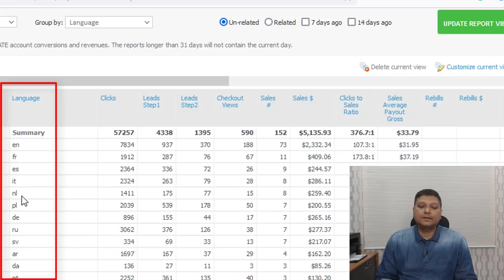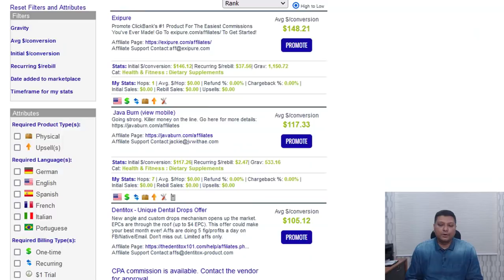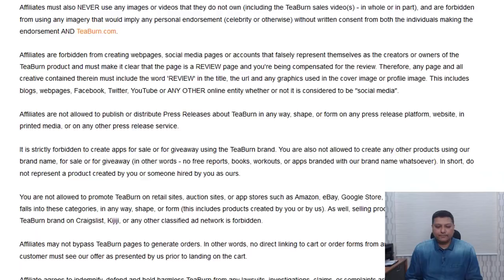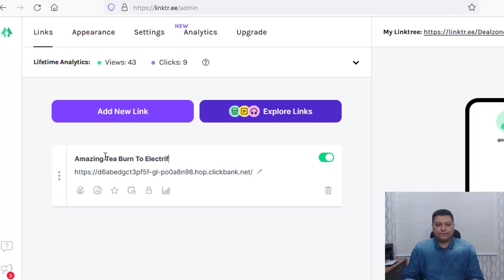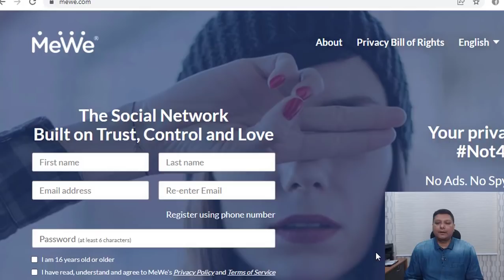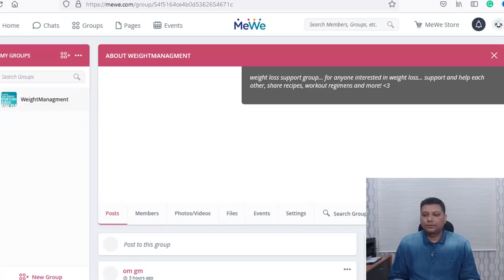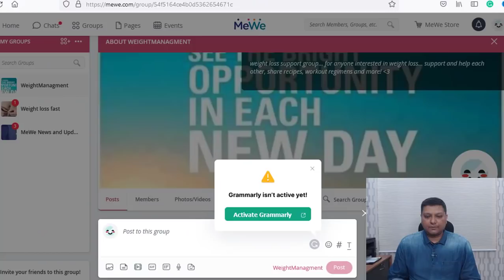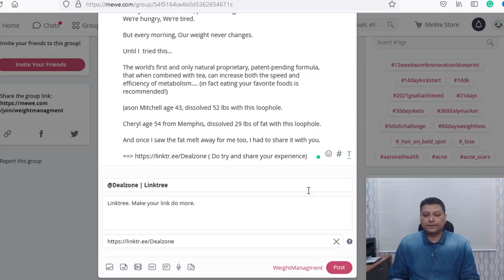Daily Profit = 125$ A Day -Start Making Money From Free Traffic As Beginner With Affiliate Marketing